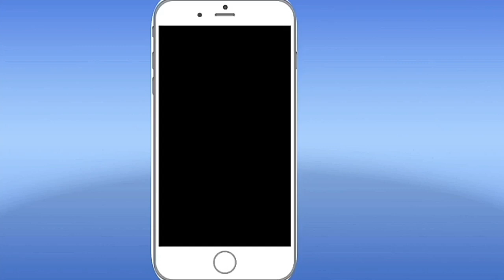sooji ke golgappe recipe| Full recipe of sooji ke golgappe| golgappe with masala and pani |Pani puri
Sooji k golgappe recipe is very Delicious and easy recipe .. In this video I have shown that how to make perfect sooji kd golgappe recipe . Its very famous street food in northern india  I hope you will love this recipe . You serve this in your special occasion or in party. please try it at home and share your experience suggestions and queries with us and Friends, don't forget to subscribe ,share ,like

INGREDIENTS:-
FOR  STUFFING:-
1)Boiled potato 1
2)pomegranate
3) finely chopped onion - 1
4) cumin powder - 1 tsp
5) coriander leaves
6) tamarind chutney

FOR  GOLGAPPA  PANI:-

7) Coriander leaves - 50 gms
8) mint leaves - 50 gms
9) red chilli powder-1 tsp
10) salt - 1 tsp
11) green chillies 2
12) cumin powder - 1/2 tsp
13)black salt - 1 tsp
14) chaat masala 2 tsp.
15) tamarind water - 5-8 tbsp or as per your taste
16) boondi
17) 1 litre water

DOUGH :-
1) semolina /rava/sooji- 1.5 cup
2) oil 3 tbsp
3) water as required

if you have any query then please write it in the comment box i will definitely answer it .😃
keep watching
keep supporting
Regards
Anita's Kitchen
{cook best, serve Best}